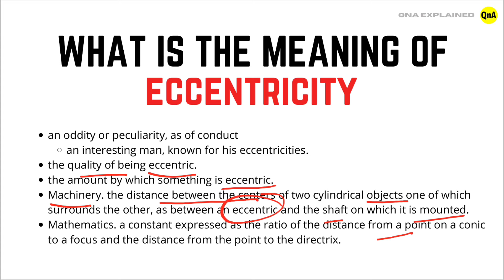What Is The Meaning Of Eccentricity ? - Define | Definition - QnA Explained